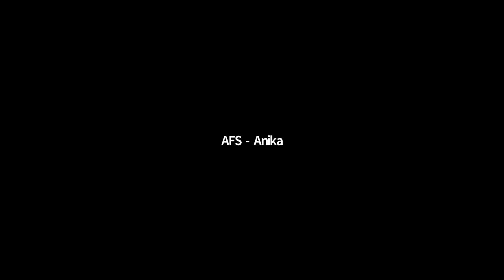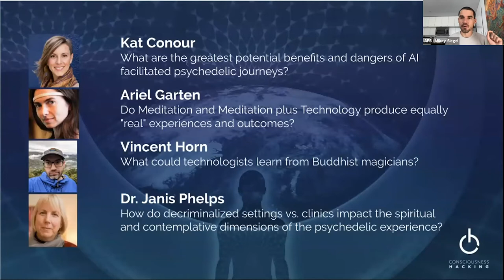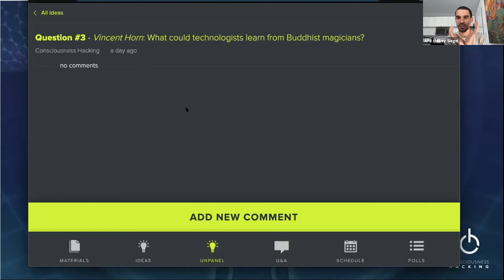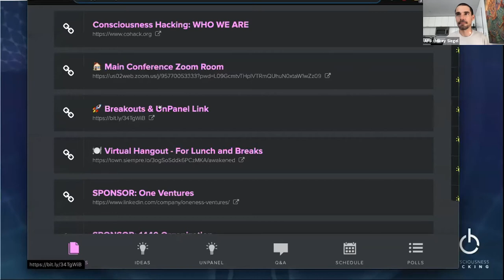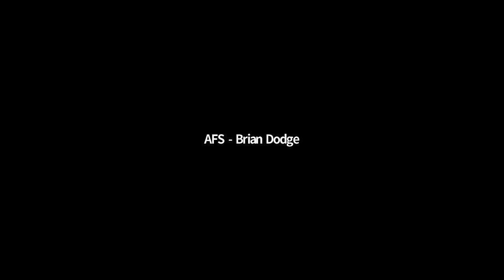Un-Panel: The Promises and Perils of Psychedelics, Technology and Meditation | Awakened Futures 2020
Un-Panel: The Promises and Perils of Psychedelics, Technology and Meditation | Featuring Ariel Garten, kat Conour, Janis Phelps and Vincent Horn. Moderated by Mikey Siegel | Awakened Futures Summit | May 1-3, 2020

The Un-Panel is an interactive reversal of the traditional panel, where the panelists come prepared with their most burning question about a topic, which they explain and present to to the audience. The audience then breaks into small groups to discuss their answers to one of the questions. Then they share their answers with the panelists who respond and discuss.

Panelists:

Ariel Garten is the CEO and co-founder of InteraXon, maker of the Muse brain-sensing headband. Ariel has also researched at the Krembil Neuroscience Institute studying hippocampal neurogenesis, displayed work at the Art Gallery of Ontario, been head designer at a fashion label, and opened Toronto Fashion Week. Referred to as the “Brain Guru”, Ariel and her team’s work has been featured in hundreds of articles in over 20 countries.

Kat Conour, LMFT, is founder of Auryn Project. Kat  brings over 15 years of experience helping individuals and organizations address problematic interpersonal dynamics and create new ways of being and relating that lead to enhanced creativity, productivity and meaningful collaboration for all. She is a psychedelic-assisted psychotherapist, and served on the board of Threshold Foundation and Emergent Fund Advisory Council.

Janis Phelps, PhD, is the founder and director of the California Institute of Integral Studies Centre for Psychedelic Therapies and Research, the first academically accredited, post-graduate certificate training program for legal psychedelic-assisted therapy and research. Her publications in the Journal of Humanistic Psychology, “Developing Guidelines and Competencies for the Training of Psychedelic Therapists” and her book chapter, “Training Psychedelic Therapists” in Winkelman and Sessa (editors), Advances in Psychedelic Medicine, have set guidelines for competencies and training programs for medical and mental health professionals. She is a leader in the field in bringing to fruition several models of training that incorporate the mind-body-spirit of the students with instruction from many of the foremost researchers and clinicians in the field of psychedelic medicine.

Vincent Horn is part of a new generation of teachers translating age-old wisdom into 21st century code. A computer engineering dropout turned modern monk, Vincent spent his 20s co- founding the ground-breaking Buddhist Geeks project while doing a full year of silent meditation practice on retreat. Vincent began teaching in 2010 and since then has been authorized in both the pragmatic dharma lineage of Kenneth Folk and by Trudy Goodman Kornfield, whose contemplative training is in the Insight Meditation and Zen traditions.